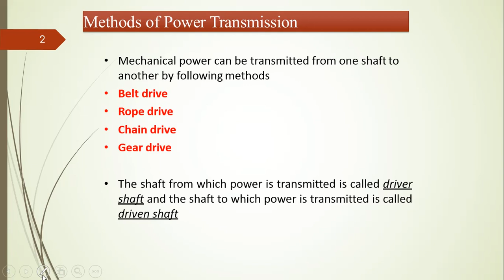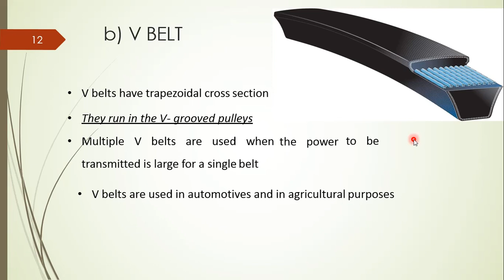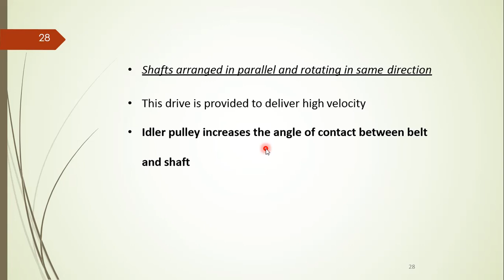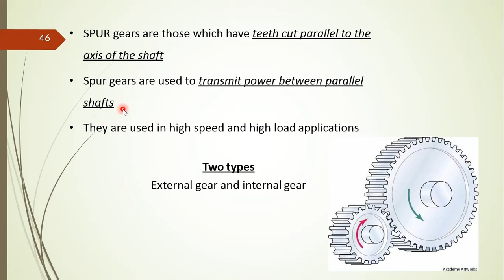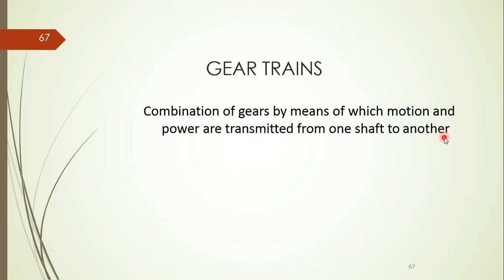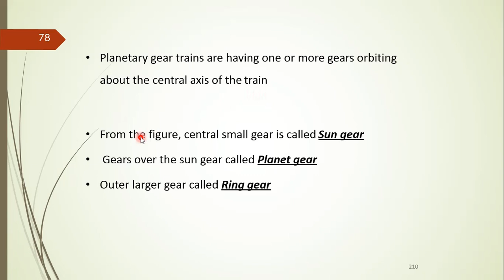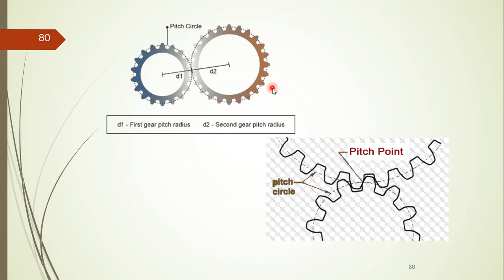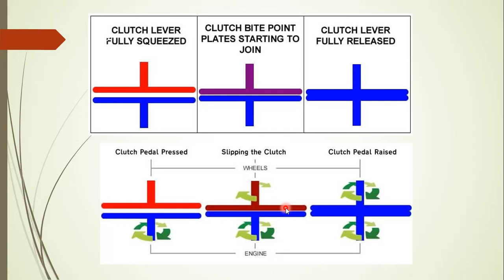Topics :Belt_drive Gear terminology single_plate_clutch Basicmechanical ktu Malayalam.